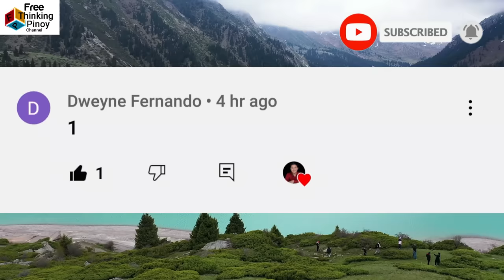AHAS NA MAY BUHOK? Mga Hayop na Mukhang Peke Ngunit Totoo Pala!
Welcome back sa Free Thinking Pinoy Channel. Kilalanin ang mga hayop na mukhang peke ngunit maguuglat ka dahil totoo pala silang hayop. Ito ang mga hayop na mahirap paniwalaan ngunit nag exist sa ating mundo. Tara na at tumuklas ng bagong kaalaman.

Snake with Hairs, Creepy Worm Cluster, Parasitic worm coming out of spider, Creepy Basket Star, Scary Moth, Water bear or Tardigrade, Bryozoans, Sea Slugs, Velvet worm, Giatn Red Leech eating worms, Monster eel goby, Transparent glass fish, Bird dung spider, giant whip spider, Swarm of daddy long legs, pyrosome, deep sea jellyfish, sea pigs and alien of mariana trench.